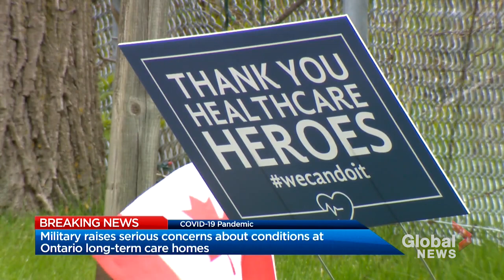Coronavirus outbreak: Military teams raise concerns over conditions at Ontario long-term care homes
Military personnel sent to nursing homes in Ontario have observed shocking conditions, including “blatant disregard” for infection control measures, mistreatment of residents and a level of care described as “horrible,” according to documents obtained by Global News.

Canadian Armed Forces teams deployed to five of the province’s worst-hit long-term care homes to help control COVID-19 have raised concerns about each of the facilities, describing the care as ranging from below best practices to “borderline abusive, if not abusive” and worse, the documents show.

Global News Ottawa Bureau Chief Mercedes Stephenson has the details on these allegations.